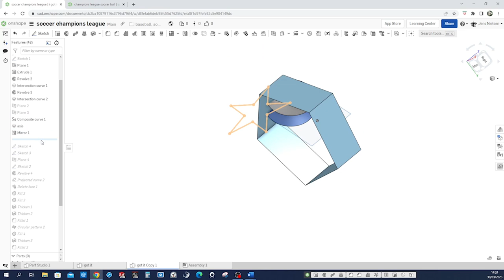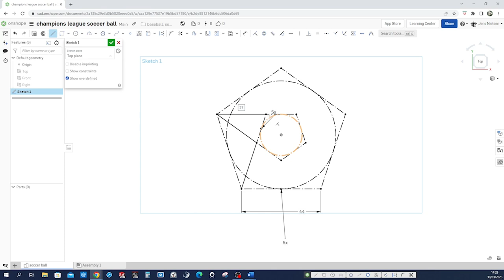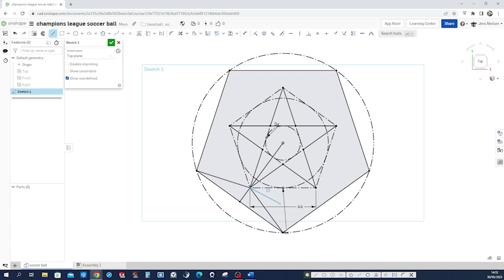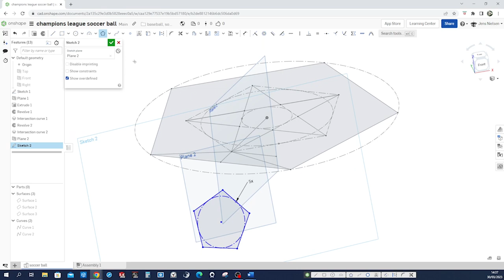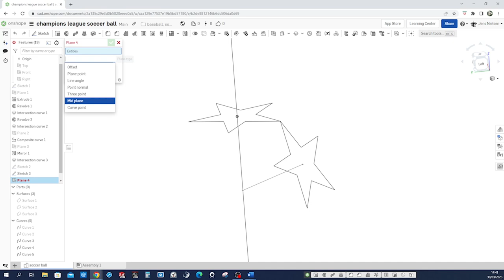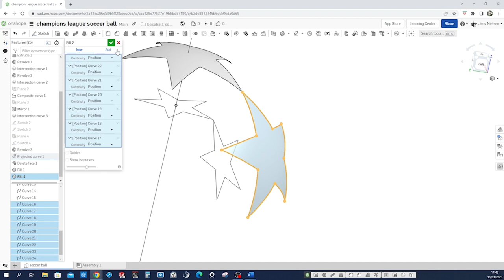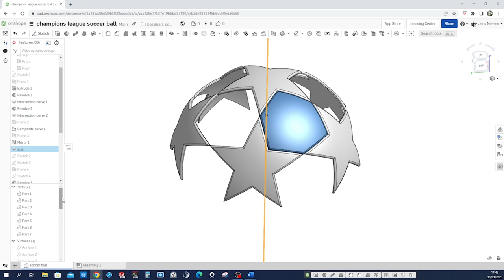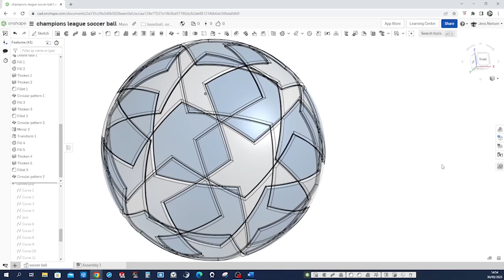Master Modeling With Onshape: Create Your Soccer Ball for finals!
In this Onshape tutorial, I'll teach you how to create a custom Champions League soccer ball for finals using Master Modeling techniques. By the end of this tutorial, you'll be able to create a realistic soccer ball that you can use in your projects!

If you're looking to improve your modeling skills, then this advanced tutorial is for you! By the end of this video, you'll be able to create a realistic soccer ball using Master Modeling in Onshape. This ball will be perfect for use in your projects, and you'll be able to learn some important modeling techniques along the way!
In this soccer ball tutorial in Onshape most of the design is done with curves and surfaces.
Intersection curves will help to define the position of planes as  well as an axis.
We will  create a sphere and project composite curves to it. Delete face and fill will let us  define the surfaces we  want.
Finally  we will thicken, fillet and pattern.
Let me show you my workflow, then we will model together.